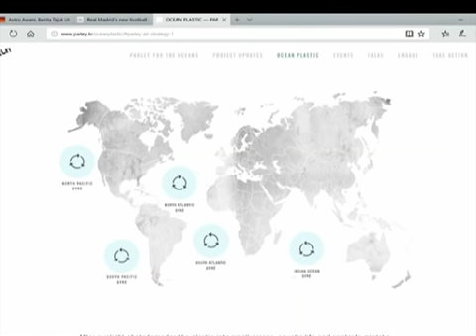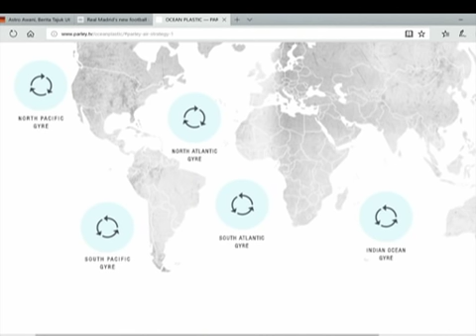Teh Tarik AWANI 11 Sept: Sampai bila nak e-Hailing?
Cetusan idea untuk memulakan perbualan harian anda dengan topik-topik perbincangan terhangat hari ini dan sepanjang minggu. Bersama Dzulfitri Yusop, Shafizan Johari, Jasmine Abu Bakar & Linda Salim.